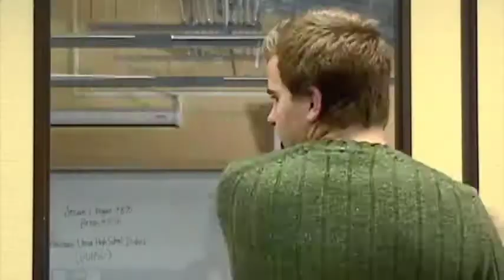Breakfast Club Re-enactment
Santana Students Re-enact Breakfast Club